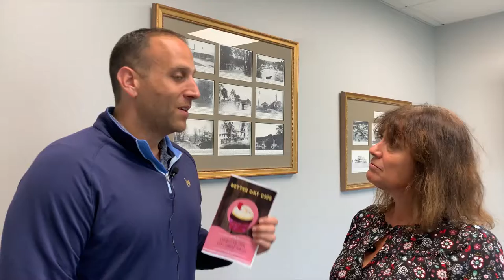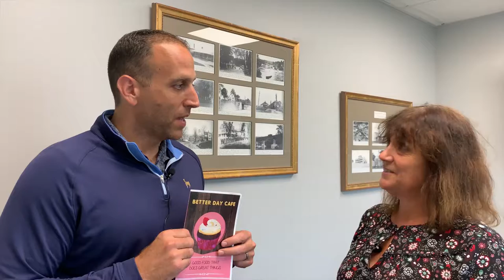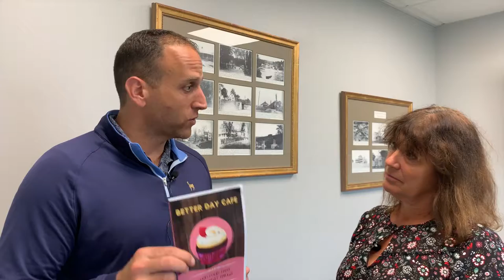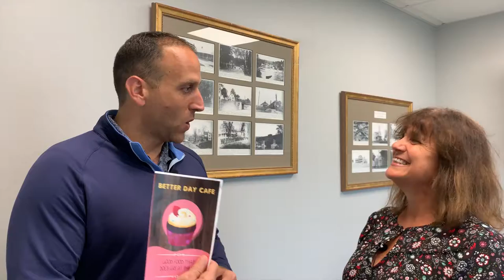How Mandy Manaco Has Been Able to Give Back to Newtown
Today I’m taking a quick break from real estate to interview Mandy Manaco, our newspaper’s latest “Hero Around Town.” Mandy is a substitute teacher at Middle Gate School, but she’s a jack of all trades when it comes to her involvement in greater Newtown. It’s easy to imagine that we live in a cozy little bubble here in Newtown, but there are still families in need in our area, and Mandy is a part of several organizations that fill that need.

ABOUT:
I have always loved real estate, but not how the business of real estate worked. After five successful years in the business I realized it was time to change how consumers experience the entire real estate transaction. With that in mind, “The Around Town Team” was born. Our focus is simple: provide honest and timely service, superior and tangible marketing, and always guide our clients based upon real-time data and statistics. It is our sincere hope that this transparent approach will bring a sense of calm and clarity to the closing table.
I received my B.A. in Politics and Speech Communication from Ithaca College and earned my Masters in Public Administration from the Rockefeller School at SUNY Albany. I am of course a fully licensed real estate agent in the state of Connecticut and a proud card-carrying member of the National Association of Realtors, Connecticut Association of Realtors, and the Newtown Board of Realtors. My network of Realtors expands throughout the United State enabling us to place you with capable professional in the event that we can not serve you directly.

Buying a Connecticut Home? Search All Homes For Sale

Selling Your Connecticut Home?

Andy Sachs
The Around Town Team
Newtown, Connecticut